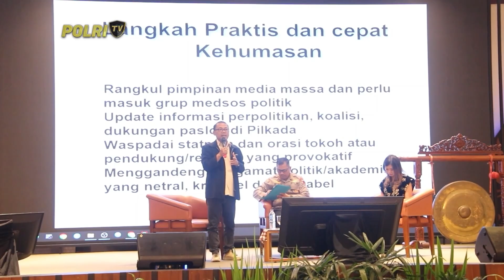BIDHUMAS POLDA JATENG GELAR FGD KEAMANAN PILKADA